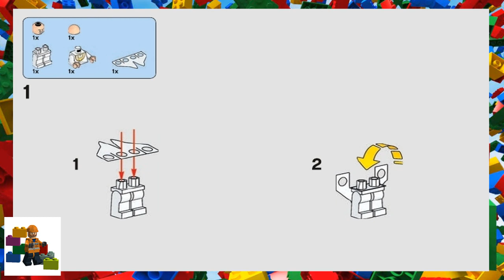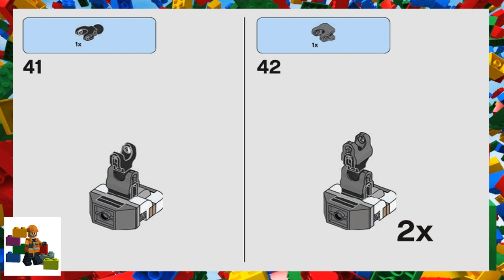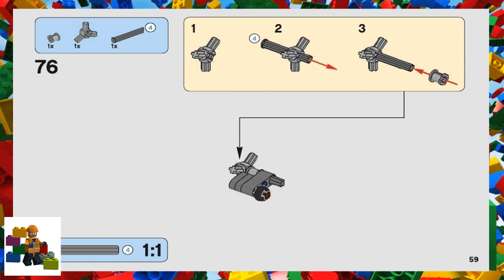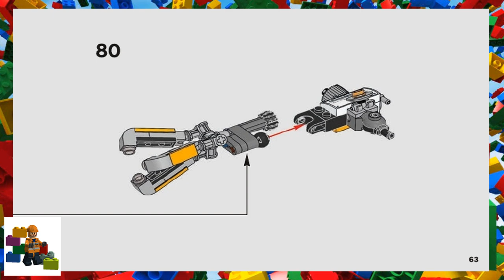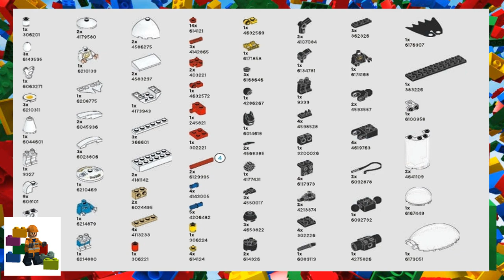LEGO instructions - The Batman Movie - 70920 - Egghead Mech Food Fight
This set 293 pieces
and is suitable for ages 7-14